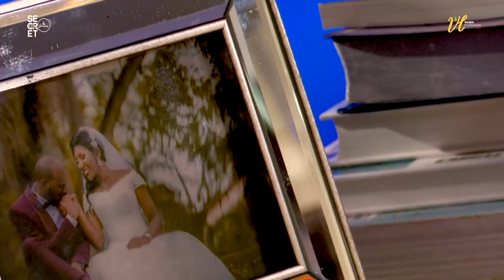L'homme idéal, mythe ou réalité - Pst Lilliane Sanogo